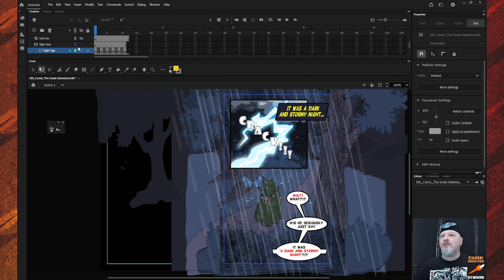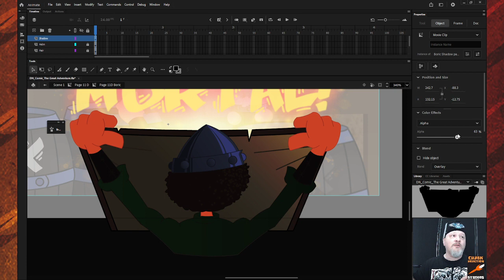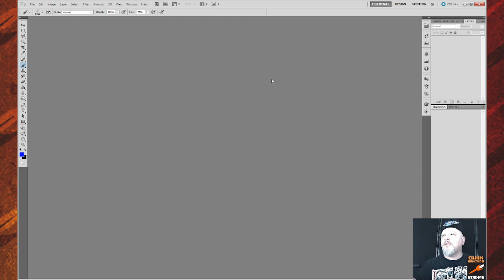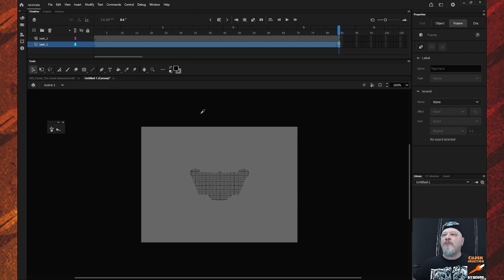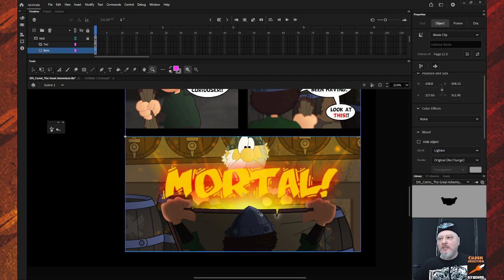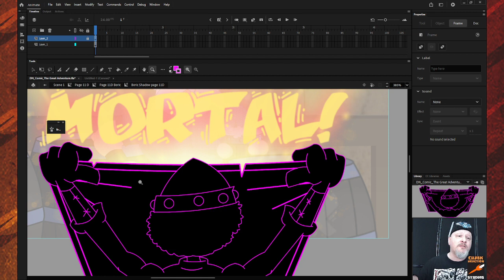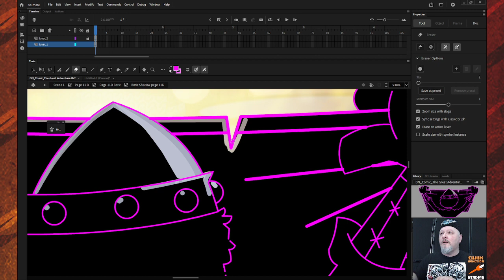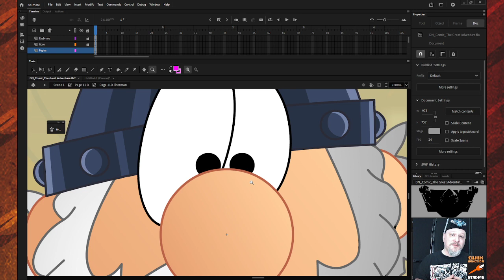Vertices and Pixels 07 Dungeon Notes Comic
My continued work on my comic and visiting with friends.